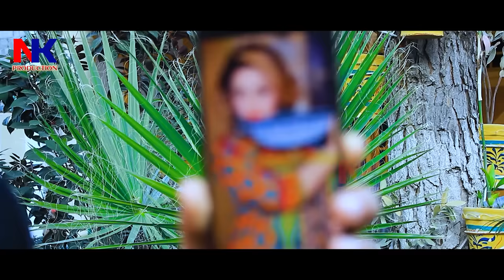PASHTO NEW PA ZAAN MAYENA 2024| ISLAHI DRAMA 2024 | Naeem khan & Roma Khan New Drama | Nk Production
PASHTO NEW PA ZAAN MAYENA 2024| PASHTO NEW ISLAHI DRAMA 2024 |Pushto New Drama 2024|Naeem khan & Roma Khan New Drama | Nk Production

Naeem Khan Production Is Audio/Video Production company Based on Pashto Films, Drama, And Music.
Share and comment your favorite song & Hit Like if you Love all the songs in this collection!
Deeeera Manana.